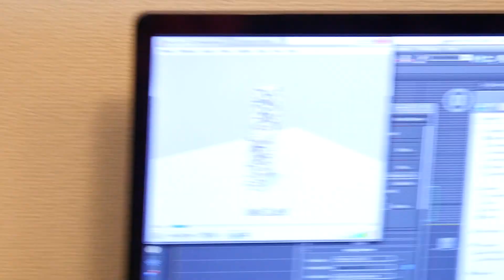Where's Stu on TV!?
Social media!

Thanks for all of your support guys, it's really appreciated!!!